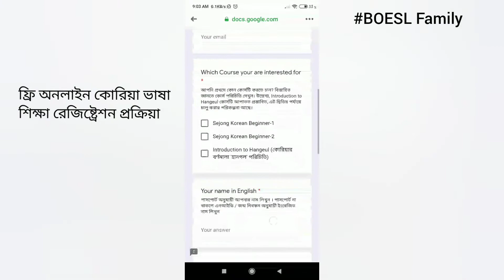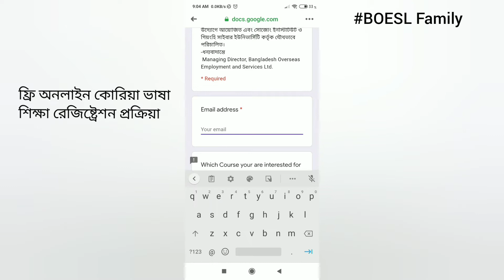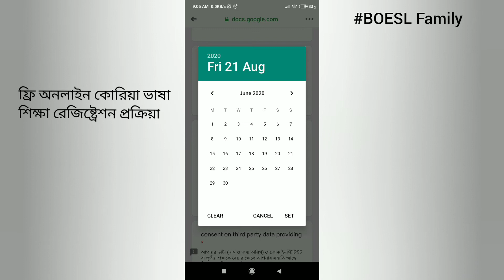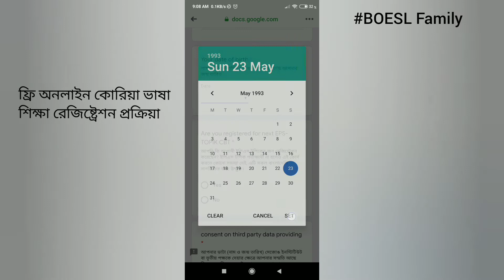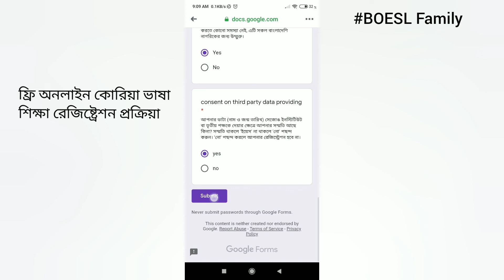ফ্রি কোরিয়ার অনলাইন ক্লাশ করার রেজিষ্ট্রেশন করার শেষ সময় ২২-০৮-২০২০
রেজিষ্ট্রেশন লিংক